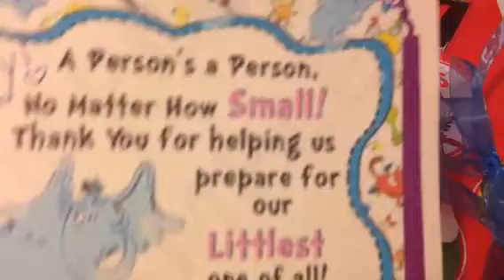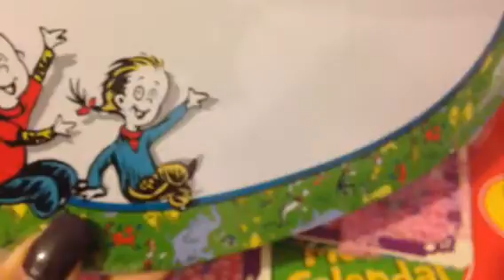Dr. Seuss Group Swap reveal from Stacie Konkol part 2